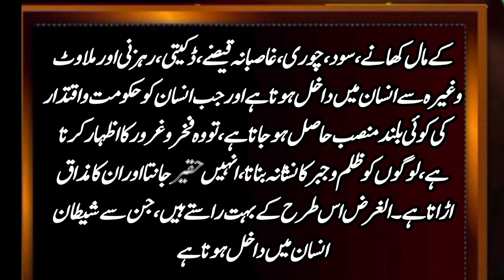InSan ke under shatan Kase 💖🕋💖islamic Hadees new short